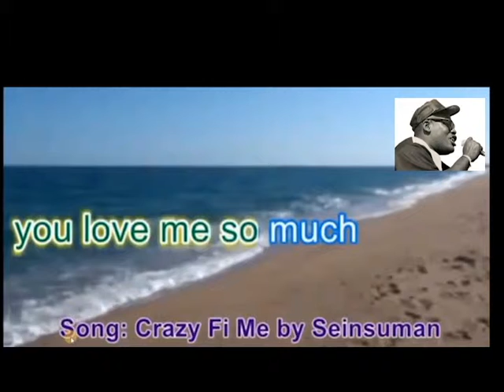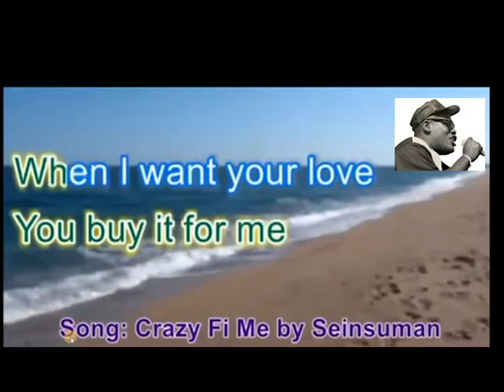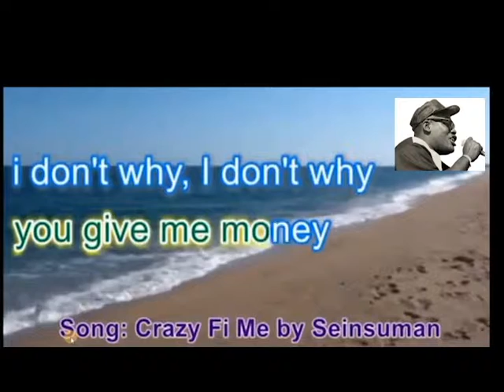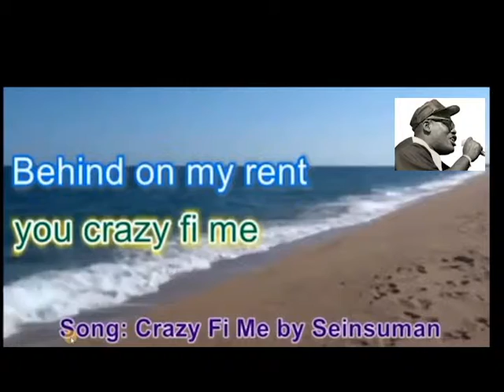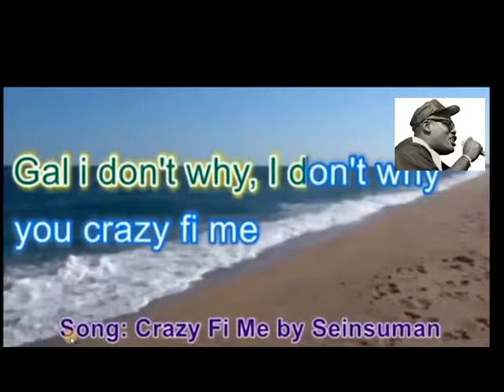Crazy fi me Karaoke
Belizean music. Punta, Paranda, Dangriga , Garifuna music,